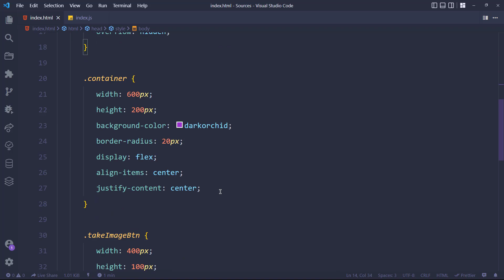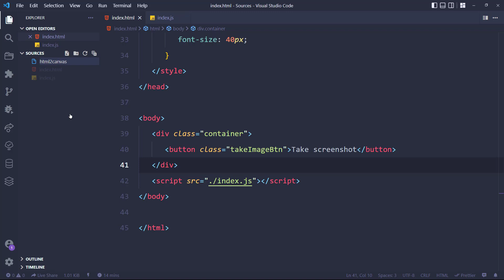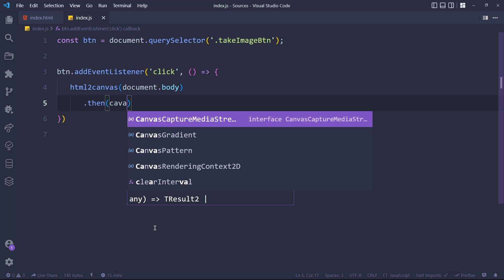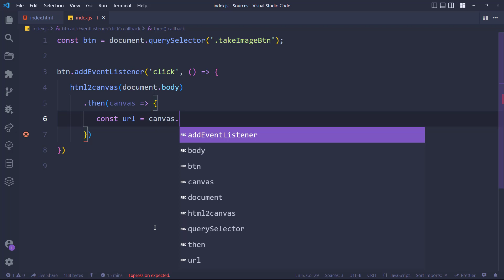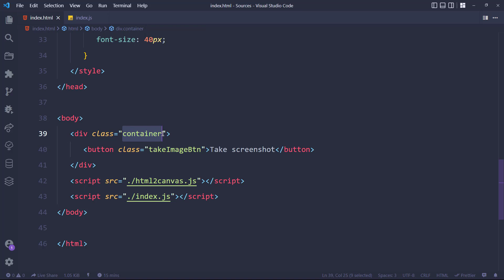take screenshot with javascript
In this video, we showed you how you can take a screenshot from your website elements with javascript.